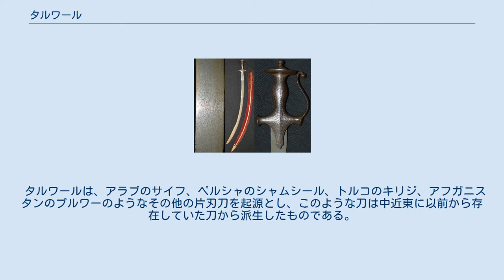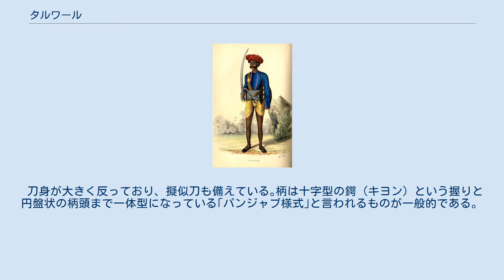タルワール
インドのタルワール、1806年 タルワール（ウルドゥー語: تلوار‎、パシュトー語: تلوار、ベンガル語: তলোয়ার、ヒンディー語: तलवार、パンジャブ語: ਤਲਵਾਰ）は、刀剣の一種。
インドやパキスタン、バングラデシュ、アフガニスタンに見られる大きく曲がった細身の片刃刀。
 タルワールは、アラブのサイフ、ペルシャのシャムシール、トルコのキリジ、アフガニスタンのプルワーのようなその他の片刃刀を起源とし、このような刀は中近東に以前から存在していた刀から派生したものである。
タルワールの使用はムガル帝国の下で広範囲にわたって、トルコ、モンゴルまで広がった。
イギリスの軽騎兵サーベル1796年式の刃の形状はタルワールの例といくつか似ており、専門家の意見ではイギリスのサーベルの形状に影響を与えたと提唱されている。
 刀身が大きく反っており、擬似刀も備えている｡柄は十字型の鍔（キヨン）という握りと円盤状の柄頭まで一体型になっている｢パンジャブ様式｣と言われるものが一般的である。
刀身にはダマスカス鋼（ウーツ鋼）が使われ木目のように美しく紋様が浮かんで非常にしなやかで強靭である。